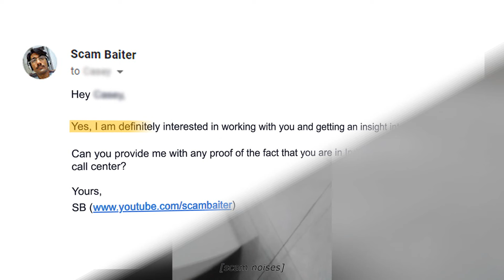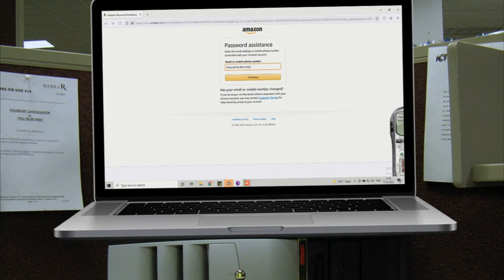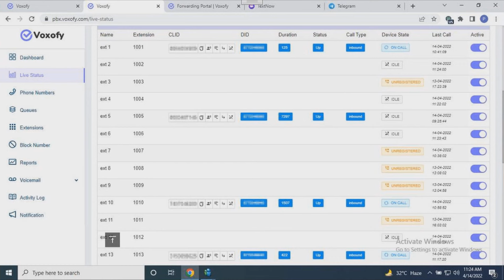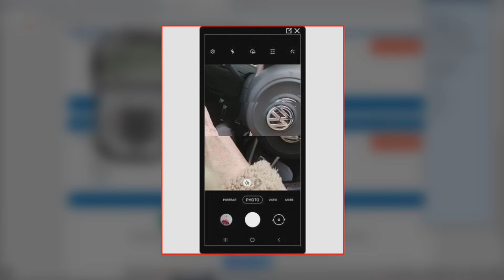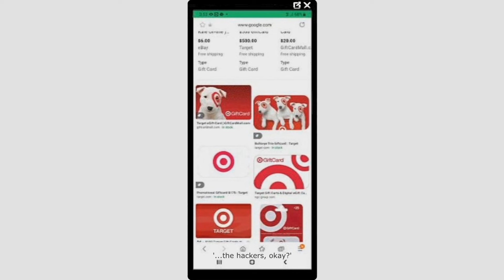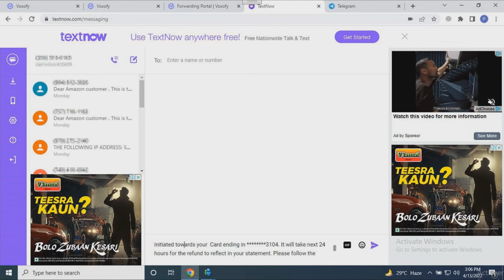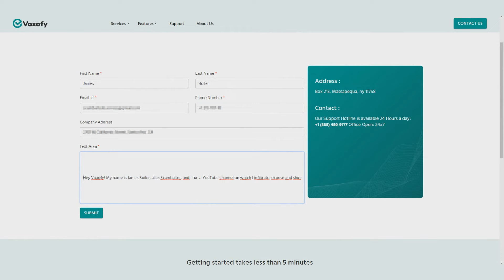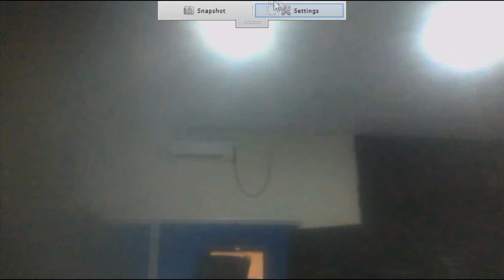We Went INSIDE Of A Scam Call Center And Physically Hacked Them!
It’s risk free with Nord’s 30 day money-back guarantee!

We Went INSIDE Of A Scam Call Center And Physically Hacked Them! In this video, an Indian scammer joined the good team and went undercover inside of a scam call center for us.

Scambaiter, scambaiting videos where we destroy scammers their operation after hacking / ratting the scammer their computer. Memz, nanocore, anything will be used to destroy. Inspired by people like Jim Browning, Kitboga and Scammer Payback.